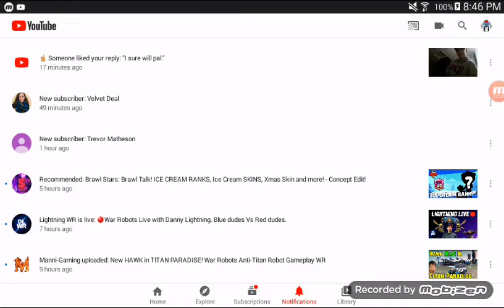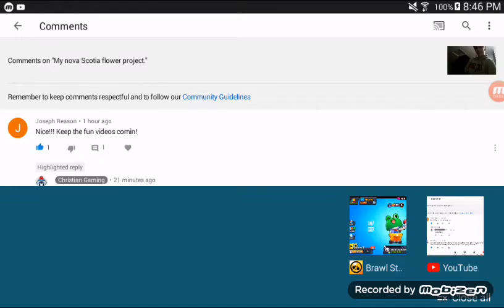I finally got frog Carl in brawl stars.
Hope you guys enjoy this gameplay here.